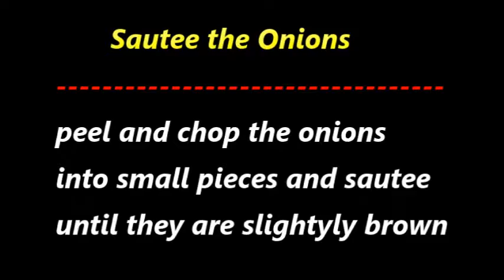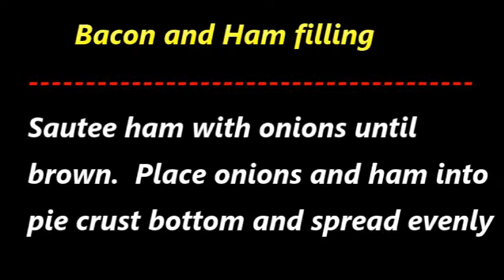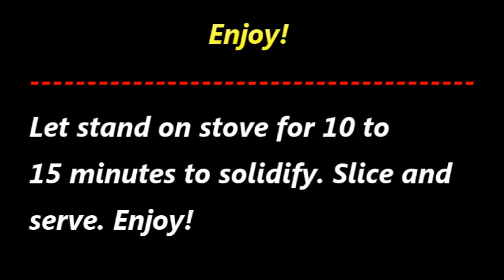Homemade quiche recipe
Here is a video describing a favorite recipe of mine. I am also playing guitar on the soundtrack as it is the love theme to Titanic.